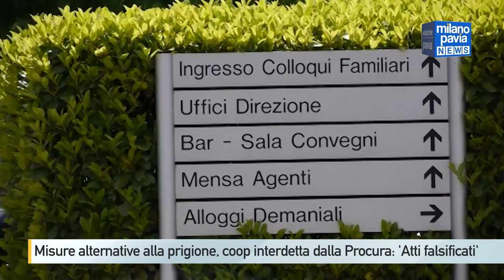Misure alternative alla prigione, coop interdetta dalla Procura: 'Atti falsificati'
Misure alternative al carcere in strutture che attestavano percorsi rieducativi, in realtà mai avviati. Per questo la Guardia di finanza di Pavia ha eseguito, martedì mattina, un'ordinanza di interdizione dall'esercizio di ogni attività, emessa lo scorso 22 marzo dal tribunale, nei confronti della Unicum cooperativa sociale onlus.